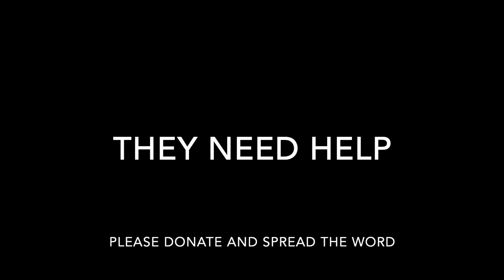4 Orphans Need Help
Veronica is friend in Bedford Hills, NY who has worked 3 jobs for years, without complaint, so she can send money back to her family in Guatemala. She was helping support her daughter Sonia who was married with 2 young children and pregnant with twins, when tragically, her husband died of COVID 6 months before the babies were born. Sonia then died while giving birth to her twins in January 2022. Now there are 4 orphans to provide for, $15,000 in hospital bills incurred trying to save Sonia's life and $1,200 for funeral expenses. Please help.